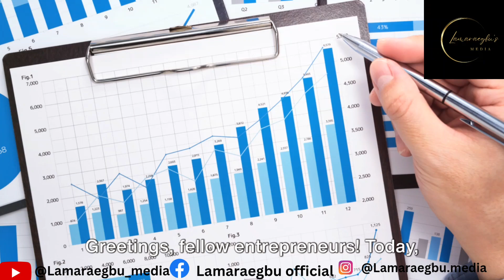5 January 2024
Description:
In this highly anticipated video, we dive deep into the world of scaling your business. Looking for proven strategies to take your company to new heights? You've come to the right place! Our experts have carefully curated a comprehensive guide packed with valuable insights and real-life success stories.

Discover the key steps involved in scaling your business, from effective team management to optimizing processes and harnessing the power of digital marketing. We'll also discuss the importance of setting realistic goals, leveraging technology, and fostering a growth mindset.

Whether you're a passionate entrepreneur or an aspiring business owner, this video is a game-changer for anyone looking to take their venture to the next level. Don't miss out on the opportunity to learn from the best and advance your business.

OUTLINE:

00:00:00 Introduction
00:00:26 The Importance of Scaling
00:01:10 Market Research and Positioning
00:01:48 Operational Efficiency and Automation
00:02:33 Building a Strong Team
00:03:09 Financial Planning and Funding